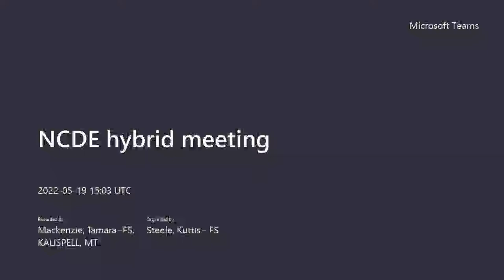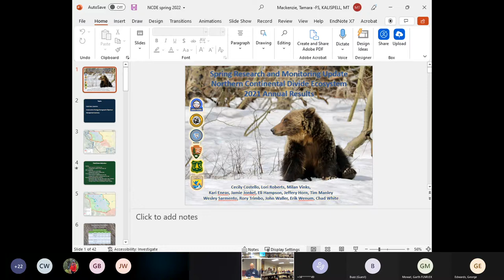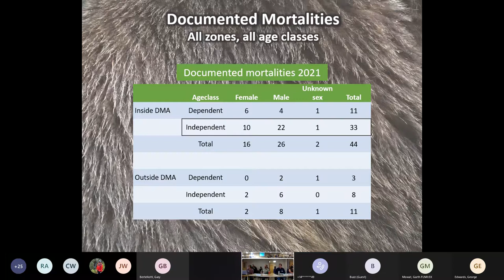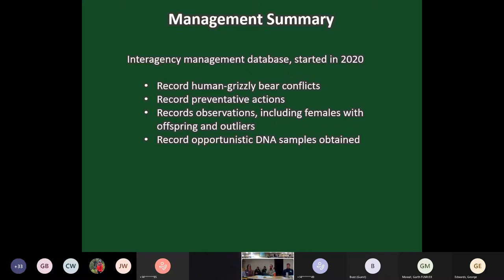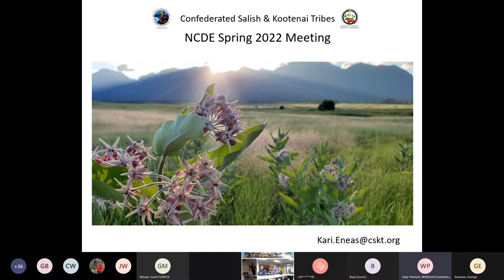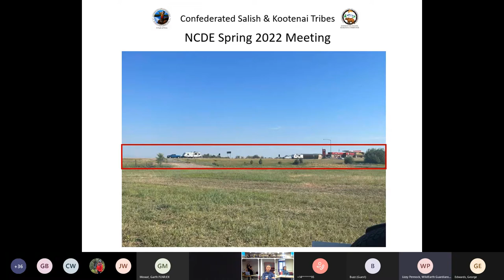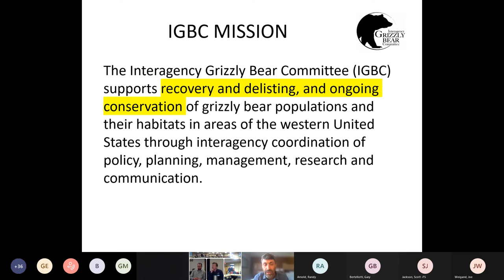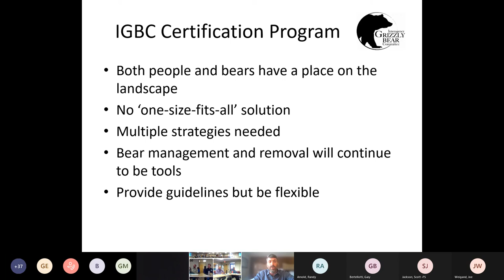220519 NCDE hybrid meeting recording part 1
IGBC Northern Continental Divide Subcommittee meeting 5/19/22, Kalispell, MT and online.

Morning Session